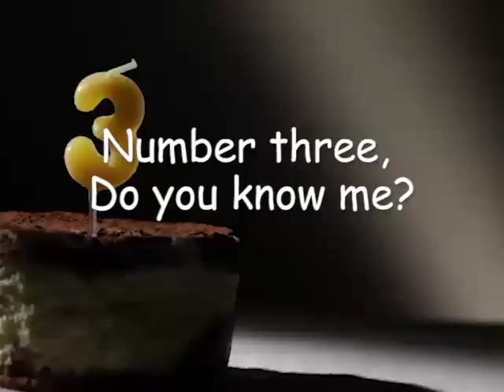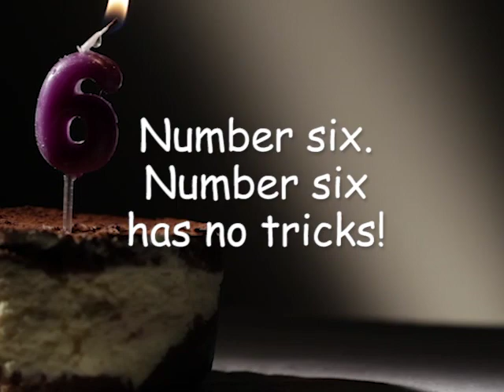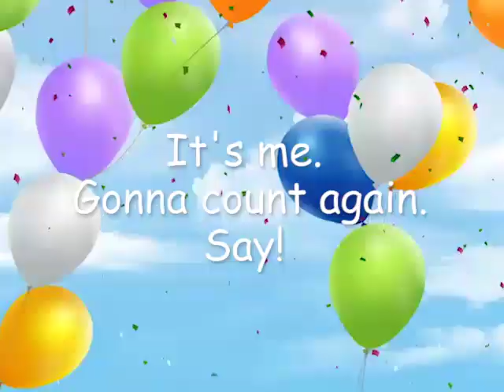Knock, Knock Numbers (Dominic)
Personalized Preschool Educational Counting Song (Dominic)